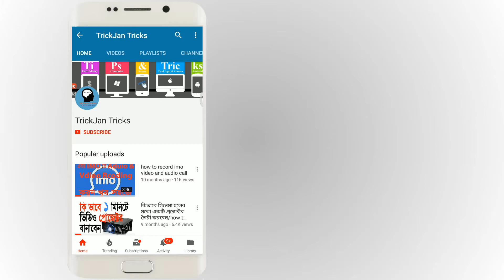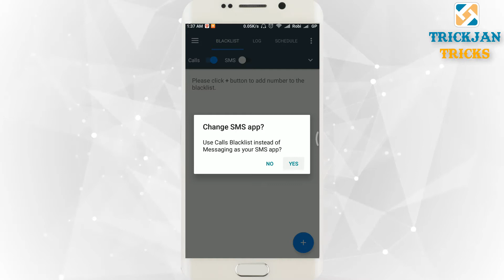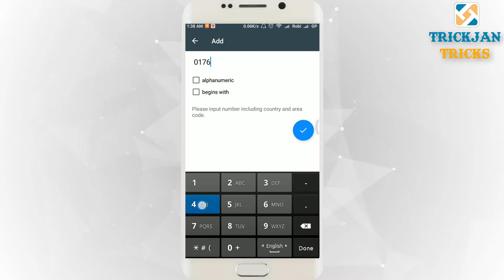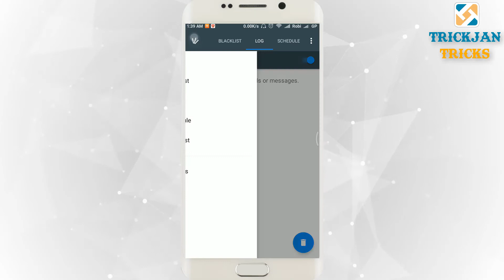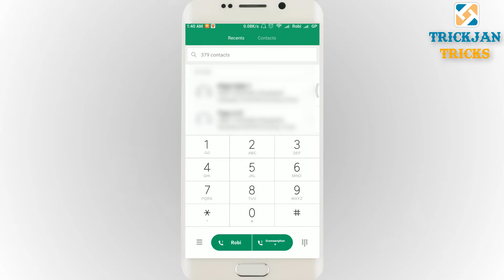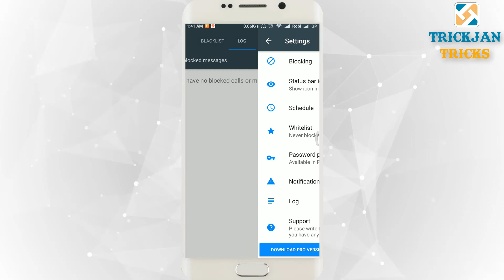আপনার gf কে সুধু মাত্র আপনি কল দিতে পারবে | Blacklist any mobile number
How to earn money form MX Player | 5$ Earn Money Per day | Video Watch Earn Money

how to recover deleted photo or video from imo chat | how to recover deleted files from imo

Task Junction দিয়ে প্রতি মাসে 4-5হাজার টাকা ইনকাম করুন | Task Junction Free Earn Money 5$ per day

যে কোনো ফোনে Finger Print Lock করুন ১ মিনেটে | FingerPrint Lock on any phone at 1 minute